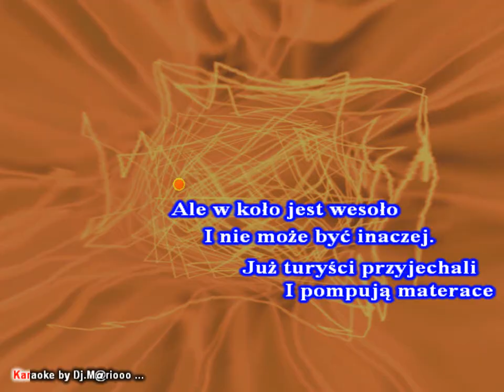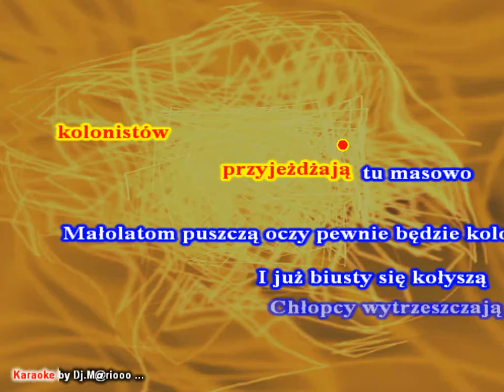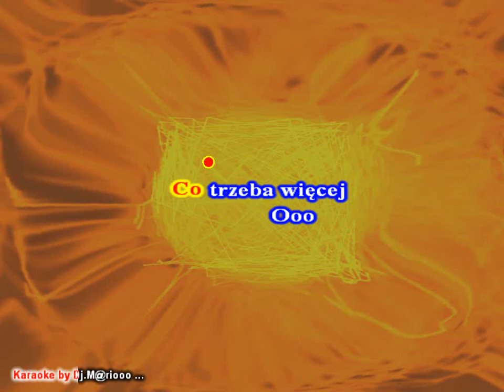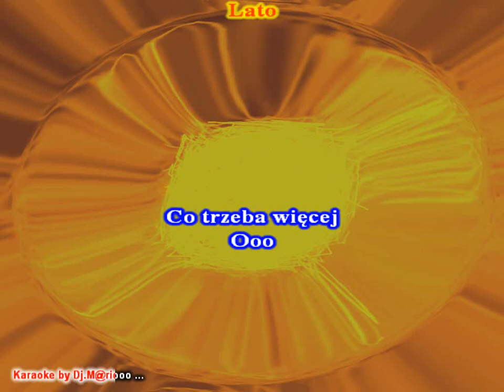Karaoke Rytm - Lato